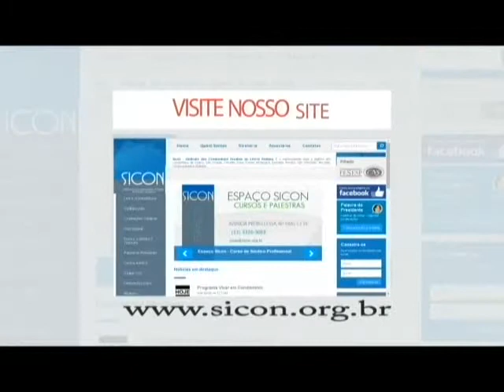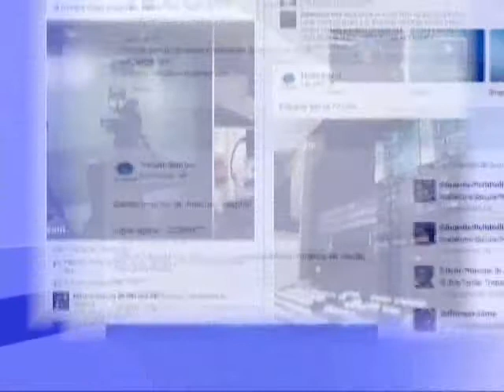Viver Em Condomínio - 06/10/2017 - Audrey Kleys